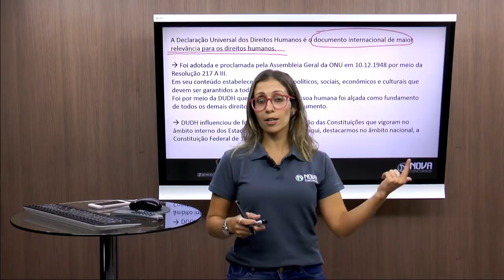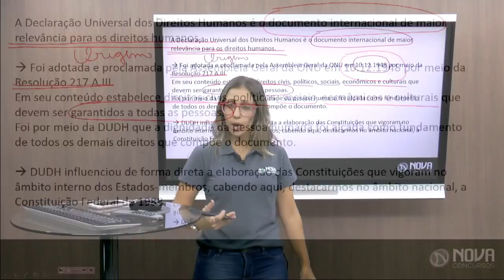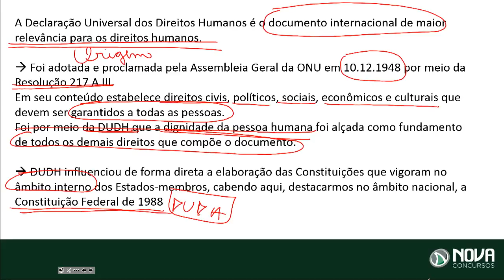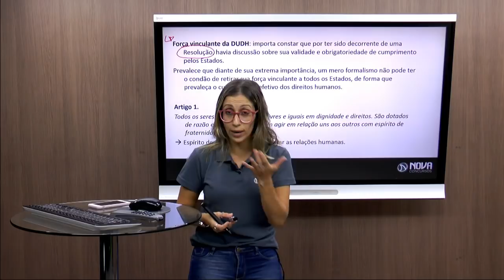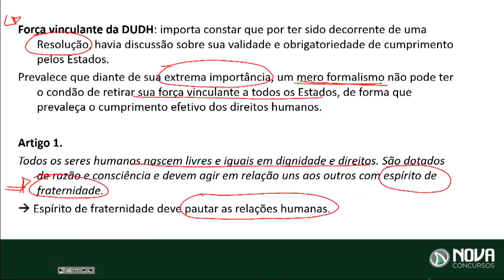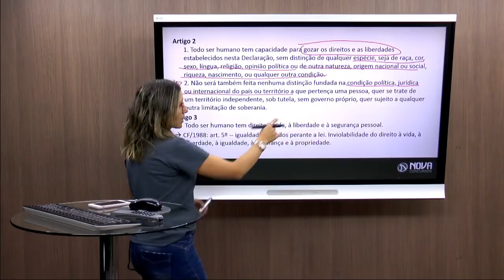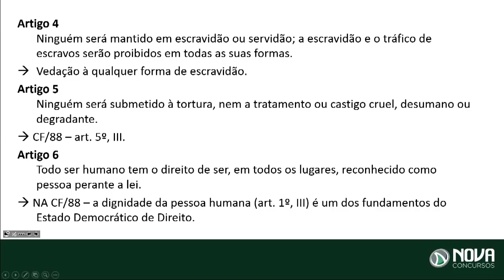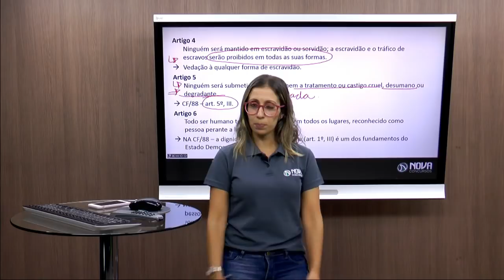Minicurso PC-MG: Direitos Humanos - Professora Camila Cury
📌Nesta Aula Grátis do Minicurso PC-MG, a professora Camila Cury fala de Direitos Humanos, para o concurso da Polícia Civil de Minas Gerais 2018.

Acompanhe as aulas de nossos professores e fique mais preparado para o concurso.